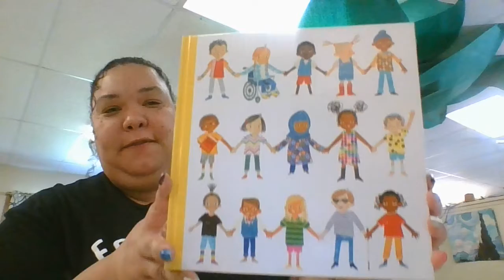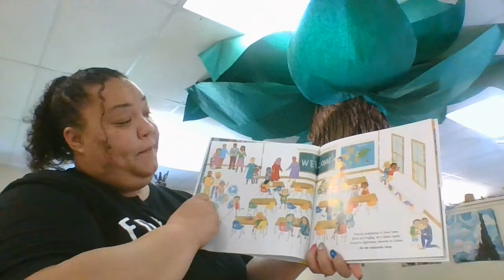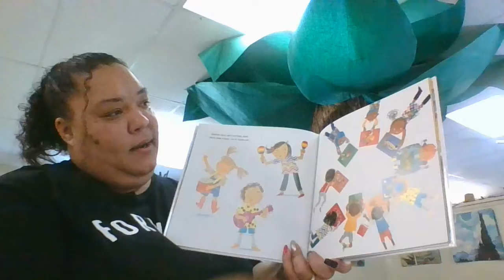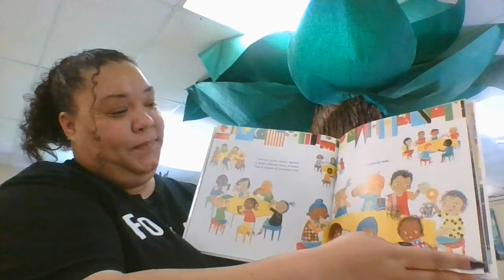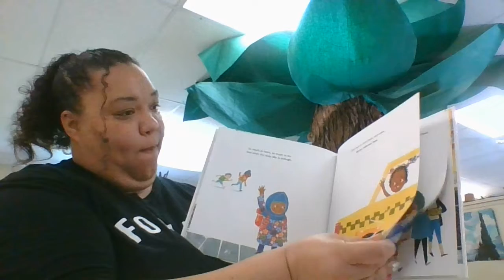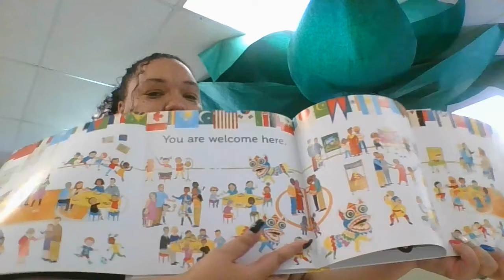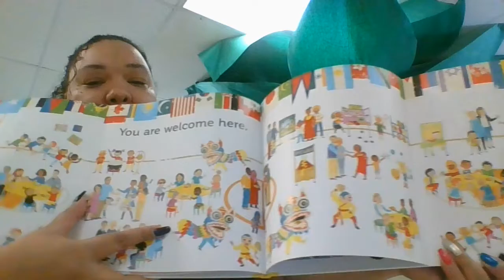ECEAP - Sumner Avanza - Literacy - All Are Welcome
Teacher Naomi
Literacy - A quick story showing just because you or they are different everyone is welcome at school.